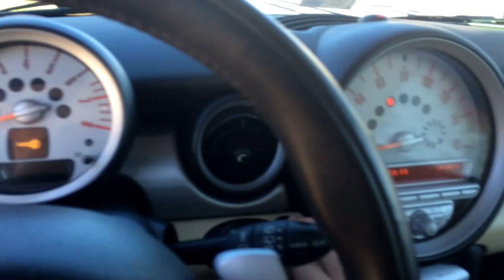2009 Mini Cooper Clubman S Cold Start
This one was not happy about how cold it was